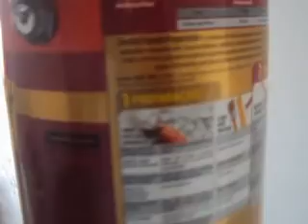Restaurando parede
Parece caucinada em virtude de infiltração na parede externa do prédio. restauração feita com fundo preparador de parede, massa corrida e tinta.